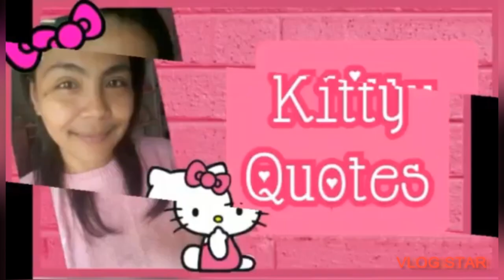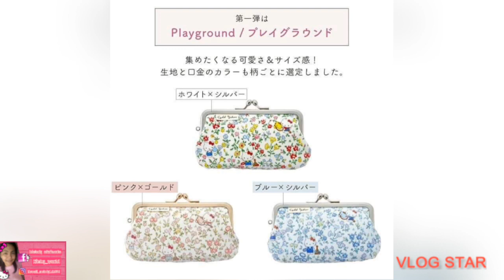🎀 HELLO KITTY 50th ANNIVERSARRY X LIBERTY FABRICS